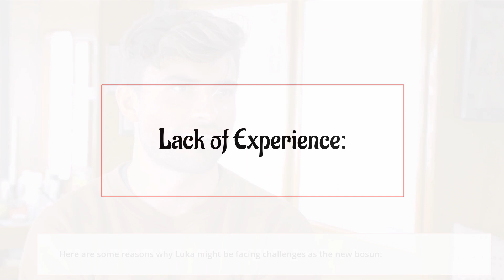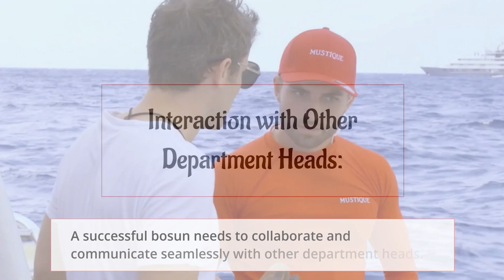Below Deck Mediterranean: Signs Luka Brunton Isn't Ready for Bosun Role